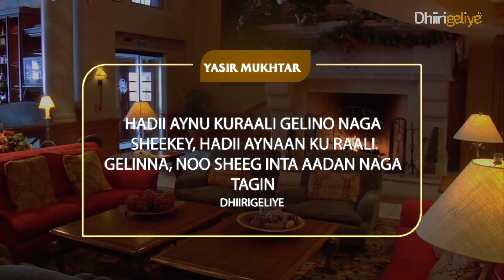QOFKA UNASTEEXEY OO HA CEEBEYNIN!┇DHIIRI GALINTA NAFTA┇YASIR MUKHTAR